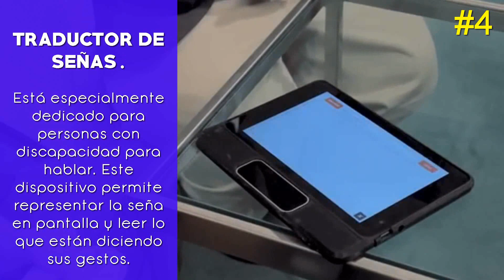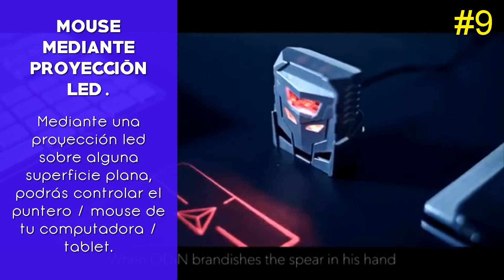10 Inventos Tecnológicos que No Conocías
10 Inventos Tecnológicos que Desconocías.
Muchos Objetos cotidianos han Sido inventados con el objetivo de hacernos la vida más fácil y no debería sorprendernos la Aparición de Nuevos inventos tecnológicos, inventos futuristas, tecnologías futuras, sorprendentes y revolucionarios.

Inventos mostrados en el video:
 ► Proyección de hologramas.

 ► Lentes de contacto inteligentes.

 ► Pantallas flexibles.

 ► Traductor Uni.

 ► Zapatillas de "Volver al futuro".

 ► Teclado de cristal (transparente).

 ► Aire acondicionado portatil.

 ► Ajedrez autónomo.

 ► Mouse con proyección led.

 ► Lápiz 3D

Canción de la intro:
 - Antiserum & Mayhem - Trippy

► Sígueme!

Ignora ­­ ­-­
inventos futuristas
top 10 tecnologias futuristas
avances tecnologicos 2015
avances que veremos en los proximos años
tecnologias futuristas
el futuro
canal del futuro
noticias de tecnologia
noticias del futuro
inventos tecnologicos
el mundo del futuro
la vida en el futuro
robots avanzados
Top 10 Tecnologías Futuras Que Ya Existen
TOP 10 Tecnologías que podrían Cambiar el Mundo
TOP 10 TECNOLOGÍAS QUE TRIUNFARAN
LAS 10 TECNOLOGÍAS DEL FUTURO
10 Tecnologías que veremos en el Futuro
Top 10 Nuevas Tecnologías
LAS 10 TECNOLOGÍAS QUE NO DEBERÍAN CREARSE
Top 5 tecnología que está por venir en el 2015
TOP 10 Avances Cientificos Del 2015
TOP 10 Avances Cientificos
top 10 de mejores inventos tecnologicos
Los 10 Avances Tecnológicos más Importantes de 2014
Los 10 Avances Tecnológicos más Importantes
MOST advanced intelligence invention
Top 5 Inventos Tecnológicos e Innovadores 2015
5 avances tecnologicos para 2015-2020
5 avances tecnologicos
Top 10 Robots Más Increíbles Del Mundo
Los 7 Inventos del 2015/2014
10 increibles inventos tecnológicos 2015
7 Mejores Inventos que Cambiaran al Mundo 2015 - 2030
avances tecnologicos 2015
tecnologias futuristas
el futuro
canal del futuro
noticias de tecnologia
noticias del futuro
inventos tecnologicos
robots avanzados
10 Tecnologías que veremos en el Futuro
Top 5 Inventos Tecnológicos e Innovadores
Inventos Tecnológicos e Innovadores
Inventos Futuristas Que No Sabías Que Existian
tecnologias
Entretenimiento
5 Increíbles Inventos Que No Sabías Que Existían 2015
5 Increíbles Inventos Que No Sabías Que Existían
9 Inventos Futuristas Que No Sabías Que Existian 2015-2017
5 avances tecnologicos para 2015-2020
smartphone
telefonos
moviles||5 avances tecnologicos ||Top 10 Robots Más Increíbles Del Mundo||Los 7 Inventos del 2015/2014
10 increibles inventos tecnológicos 2015